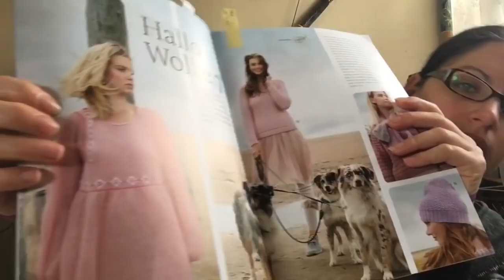Mein Stricktagebuch #37 - einfach mal was Neues ausprobieren :-)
Die verlief leider anders als geplant, aber naja, Humor ist wenn man trotzdem lacht ;-) ich wünsche euch viel Spaß mit meinem "Mini-Update"

Auf den Nadeln:

- Sternkissen
- Stinos gestrickt mit Addi Sockenwunder
- fleißiges Lieschen - Knittikus